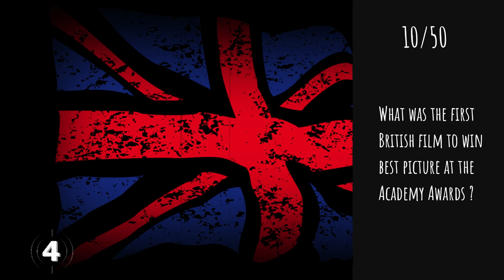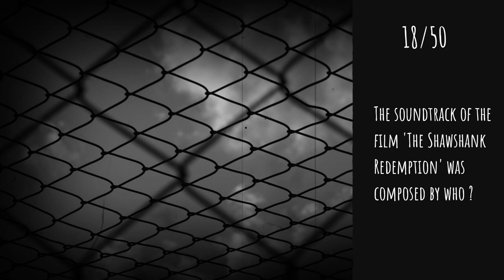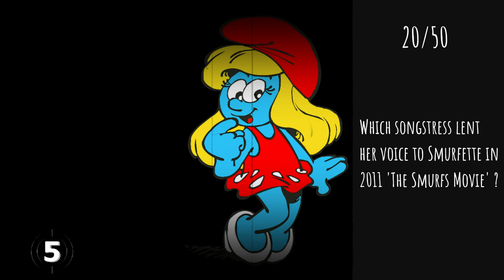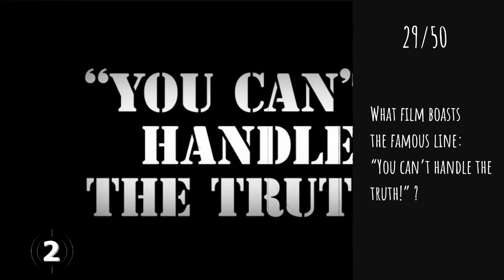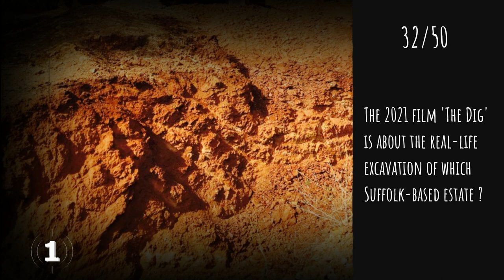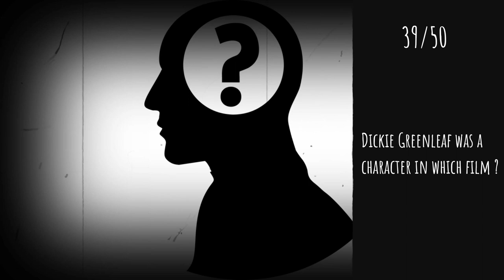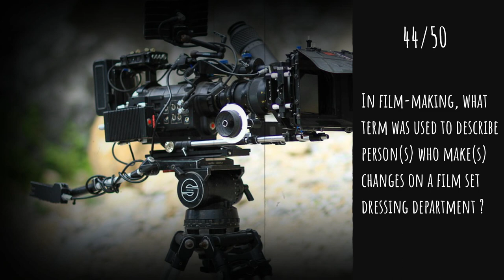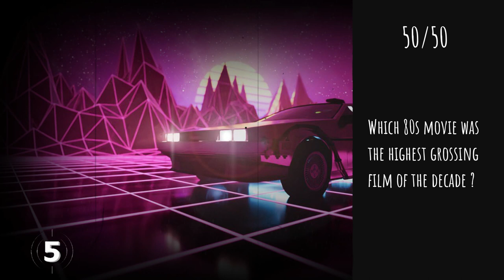Movie & Cinema Quiz Trivia #5 | 50 Questions | Do You Know | Pub Quiz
Think you know everything about the world of cinema and movies? Well now it's time to test your knowledge.

The Movie & Cinema Quiz is exactly what it sounds like – an evening of trivia for every kind of film fan. Your movie knowledge will be put to the test with questions about movies old, new like Harry Potter series, Scream sequels, Wall-E, Free Willy